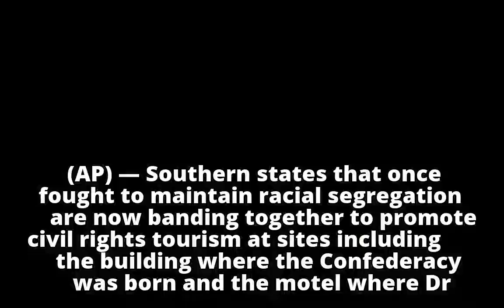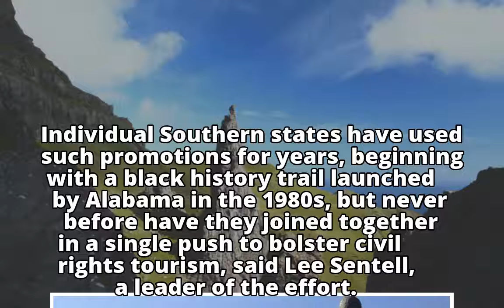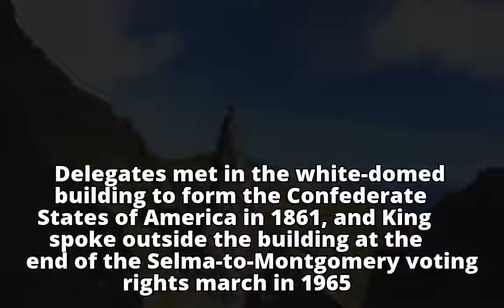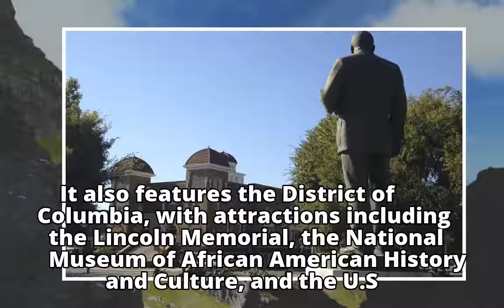Southern states join to promote civil rights tourism